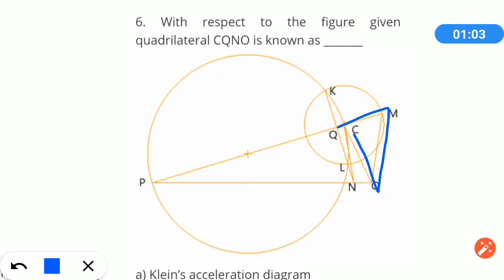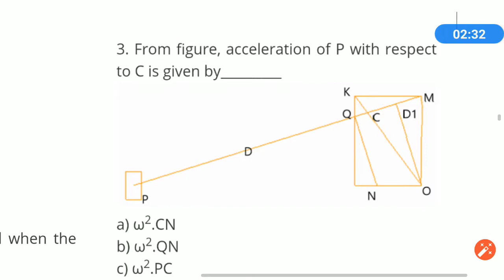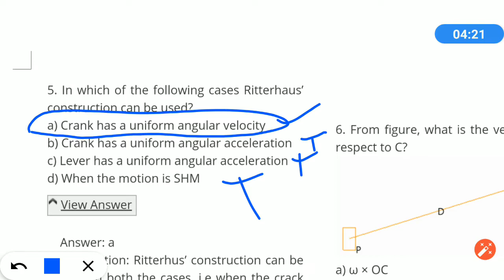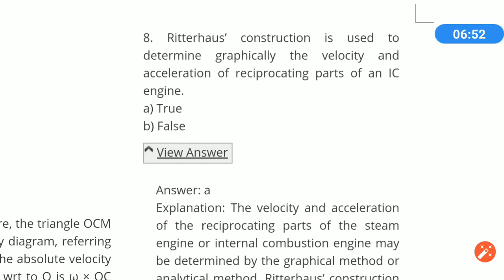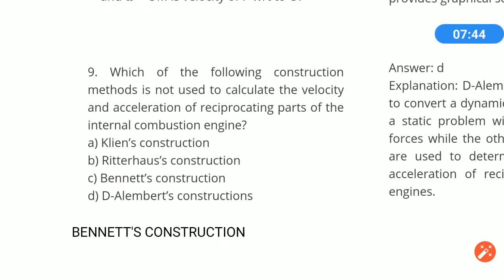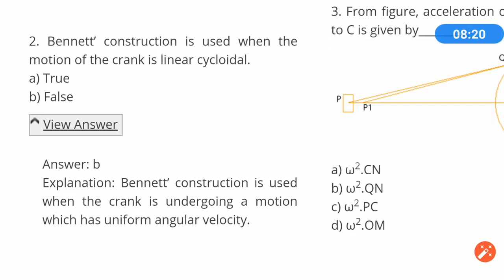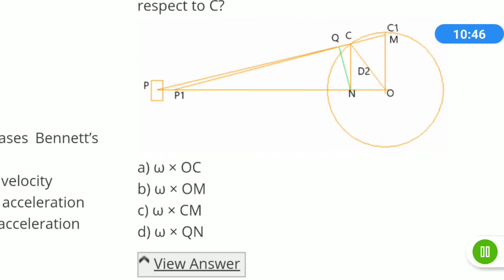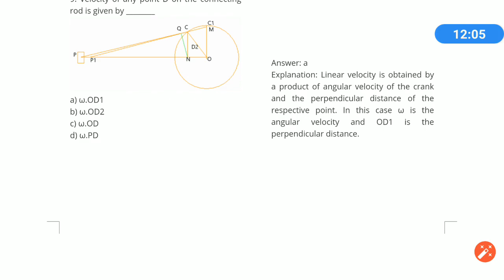DOM MCQ PART 3 |UNIT 1 | DOM R2017 MCQ | DYNAMICS OF MACHINES | ANNA UNIVERSITY | GATE DHRONAVIKAASH